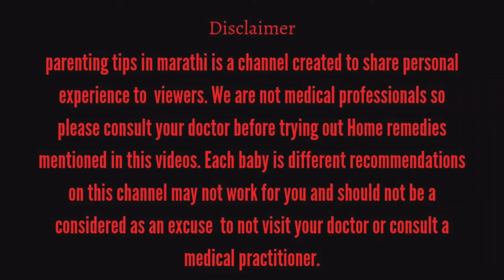5 महिन्याच्या बाळाचा विकास आणि वाढ | 5 mahinyachya balacha vikas vad | 5 month baby development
5 महिन्याच्या बाळाचा विकास आणि वाढ | 5 mahinyachya balacha vikas vad | 5 month baby development @ParentingTipsinMarathi

या विडीयो मध्ये 5 महिन्याच्या बाळाची वाढ किती होते बाळाचा विकास किती होतो 5 महिन्याच्या बाळाचा आहार कसा असावा 5 महिन्याच्या बाळाची झोप किती असते 5 महिन्याच्या बाळाची काळजी कशी घ्यावी ते सगळं या विडीयो मध्ये सांगितले आहे म्हणून विडिओ शेवटपर्यंत पहा आणि चॅनल ला सब्स्क्राइब करा...

मी जे प्रॉडक्ट माझ्या गरोदरपणात वापरले तसेच आम्ही राजवीर साठी जे प्रॉडक्ट व एज्युकेशनल खेळणी वापरतो  त्याची लिस्ट तुम्हाला आमच्या Amazon Store वर मिळेल.
स्टोर लिंक :

your query

5 महिन्याच्या बाळाचा आहार कसा असावा
5 mahinyachya balacha aahar kasa asava
5 mahinyachya balachi activity
5 mahinyachya balachi zop kiti aste

parenting tips in marathi is a channel create by to share personal experience to  viewers. We are not medical professionals so please consult your doctor before trying out Home remedies mentioned in this videos. Each baby is different recommendations on this channel may not work for you and should not be a considered as an excuse  to not visit your doctor or consult a medical practitioner.